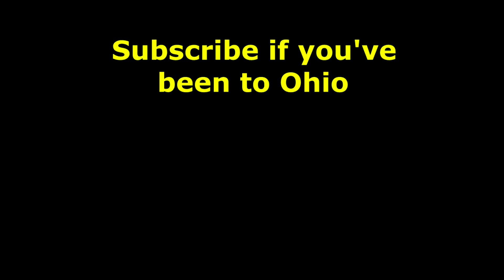You can sell Beau's gift | RDR2